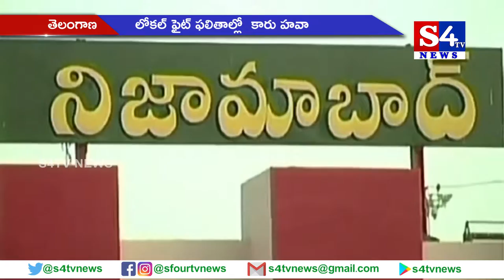లోక‌ల్ ఫైట్ ఫ‌లితాల్లో కారు హ‌వా - తెలంగాణ